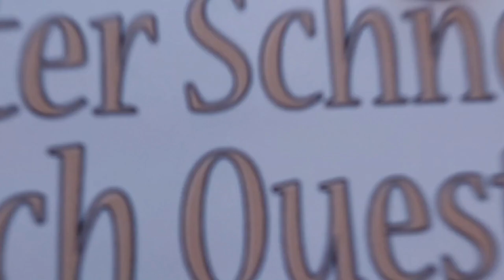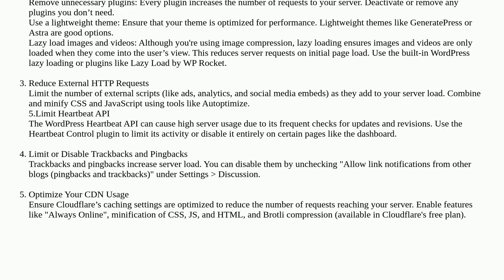Wordpress: How can I reduce server load for a WordPress website with a large number of visitors w...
How can I reduce server load for a WordPress website with a large number of visitors without upgrading hosting?

A special thanks goes out to the community

  cache optimization server cdn plugins